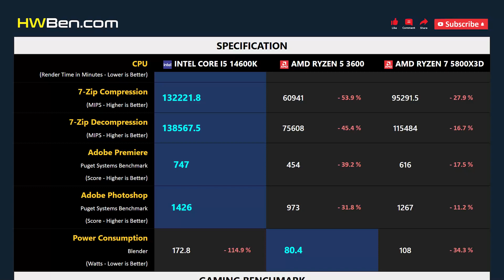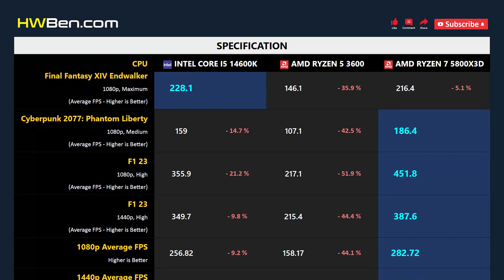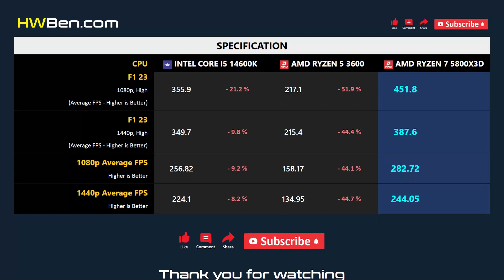CORE I5 14600K vs RYZEN 5 3600 vs RYZEN 7 5800X3D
INTEL CORE I5 14600K vs AMD RYZEN 5 3600 vs AMD RYZEN 7 5800X3D - Apps & Gaming

APPS BENCHMARK
1 - Blender
2 - 7-Zip Compression
3 - Adobe Premiere
4 - Adobe Photoshop
5 - Power Consumption

GAMING BENCHMARK
1 - Starfield
2 - Rainbow Six Siege
3 - Baldur's Gate 3
4 - Final Fantasy XIV Endwalker
5 - Cyberpunk 2077: Phantom Liberty
6 - F1 23
7 - Average FPS